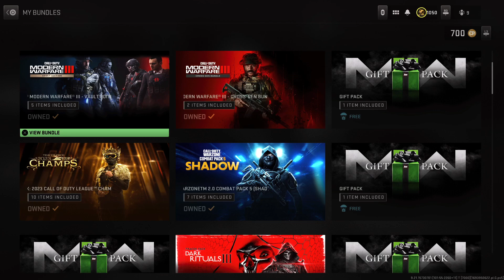Another One! ACTIVISION